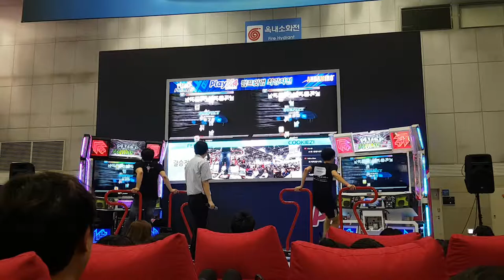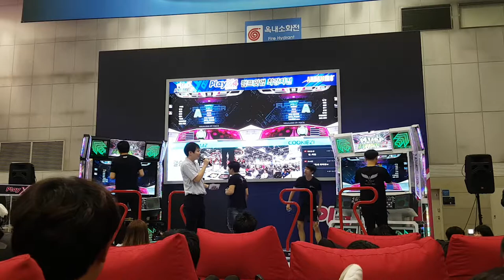[대회 직캠] 퍼더 D25 Further FEFEMZ VS Cookiezi | 2018 Pump It Up 최강자전 Final A-2 @ PlayX4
자리를 바꿔서 진행된 2차전 경기. 그러고보니 작년에도 두 선수가 같은 곡으로 대결을 했었네요.

1P 윤상연(FEFEMZ)
2P 곽도훈(Cookiezi)

스텝 제작자 WindForce(최권식 씨)